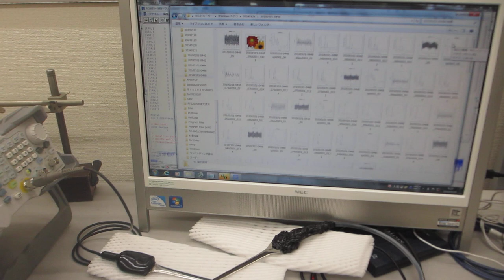０．１Ｈｚ～９００ＭＨｚの超音波伝搬制御実験